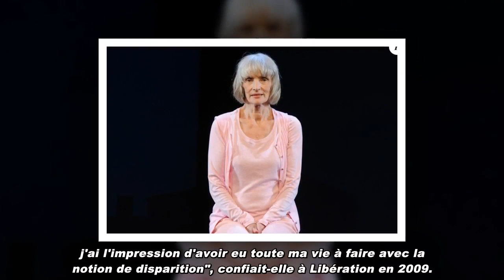Édith Scob (Soeur Thérèse.com) est décédée à l'âge de 81 ans